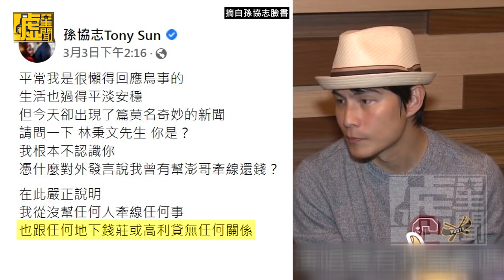澎恰恰認債務問題傷透老婆的心 自評不及格老公